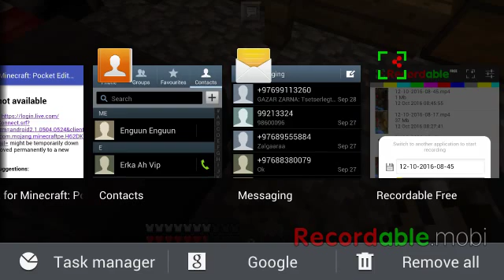Mongol Minecraft pe pc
Tathiig huswel comentiin hesegt hand nyy